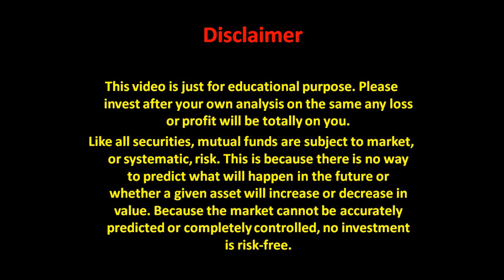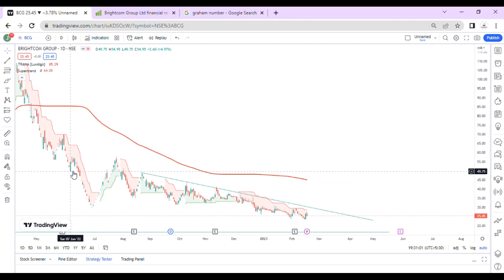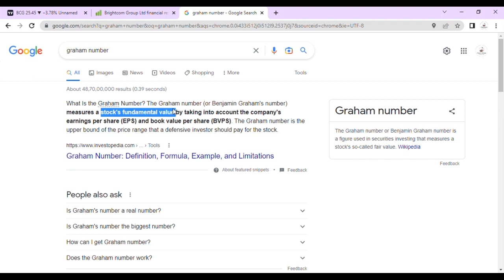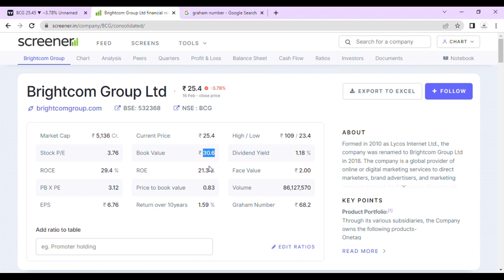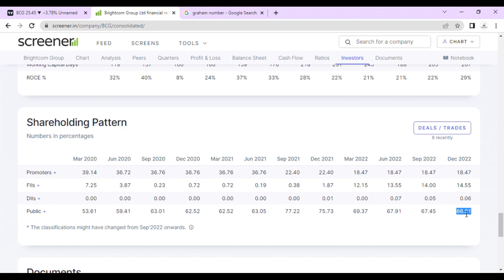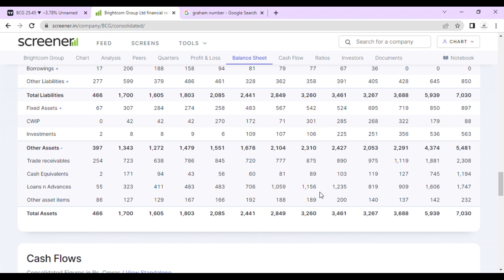Why is BCG falling? BCG Share price analysis, Brightcom Group share price support level & resistance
Brightcom group BCG  ..
%%%JUNK%%%%%
Quick update on Brightcom group BCG
Technical analysis of Brightcom group BCG  . Share price of Brightcom group BCG  .

Share price analysis of Brightcom group BCG
What to do in Brightcom group BCG   . Technical indicators used macd supertrend and channel
Buy sell or hold as per your own views this video is just to tell you about Brightcom group BCG  technical.
Fundamentals of Brightcom group BCG  is not in this video its only about the technical and the share price.
This video answers a few question about Brightcom group BCG  such as
What to do in Brightcom group BCG   ? Buy sell hold.
News update
Stock Market,
Upcoming IPO,
Brightcom group BCG  news
Brightcom group BCG  latest news update
Brightcom group BCG  latest analysis
Brightcom group BCG  share price analysis
Brightcom group BCG  update
Expert advice on Brightcom group BCG